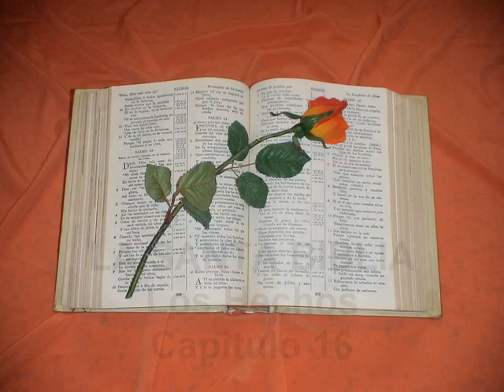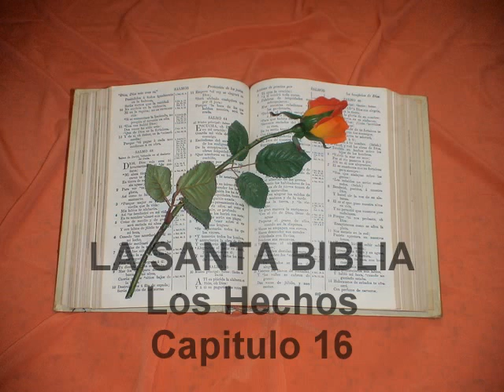Los Hechos. Capitulo 16.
Hechos 16
1. DESPUÉS llegó á Derbe, y á Listra: y he aquí, estaba allí un discípulo llamado Timoteo, hijo de una mujer Judía fiel, mas de padre Griego.
2. De éste daban buen testimonio los hermanos que estaban en Listra y en Iconio.
3. Este quiso Pablo que fuese con él; y tomándole, le circuncidó por causa de los Judíos que estaban en aquellos lugares; porque todos sabían que su padre era Griego.
4. Y como pasaban por las ciudades, les daban que guardasen los decretos que habían sido determinados por los apóstoles y los ancianos que estaban en Jerusalem.
5. Así que, las iglesias eran confirmadas en fe, y eran aumentadas en número cada día.
6. Y pasando á Phrygia y la provincia de Galacia, les fué prohibido por el Espíritu Santo hablar la palabra en Asia.
7. Y como vinieron á Misia, tentaron de ir á Bithynia; mas el Espíritu no les dejó.
8. Y pasando á Misia, descendieron á Troas.
9. Y fué mostrada á Pablo de noche una visión: Un varón Macedonio se puso delante, rogándole, y diciendo: Pasa á Macedonia, y ayúdanos.
10. Y como vió la visión, luego procuramos partir á Macedonia, dando por cierto que Dios nos llamaba para que les anunciásemos el evangelio.
11. Partidos pues de Troas, vinimos camino derecho á Samotracia, y el día siguiente á Neápolis;
12. Y de allí á Filipos, que es la primera ciudad de la parte de Macedonia, y una colonia; y estuvimos en aquella ciudad algunos días.
13. Y un día de sábado salimos de la puerta junto al río, donde solía ser la oración; y sentándonos, hablamos á las mujeres que se habían juntado.
14. Entonces una mujer llamada Lidia, que vendía púrpura en la ciudad de Tiatira, temerosa de Dios, estaba oyendo; el corazón de la cual abrió el Señor para que estuviese atenta á lo que Pablo decía.
15. Y cuando fué bautizada, y su familia, nos rogó, diciendo: Si habéis juzgado que yo sea fiel al Señor, entrad en mi casa, y posad: y constriñónos.
16. Y aconteció, que yendo nosotros á la oración, una muchacha que tenía espíritu pitónico, nos salió al encuentro, la cual daba grande ganancia á sus amos adivinando.
17. Esta, siguiendo á Pablo y á nosotros, daba voces, diciendo: Estos hombres son siervos del Dios Alto, los cuales os anuncian el camino de salud.
18. Y esto hacía por muchos días; mas desagradando á Pablo, se volvió y dijo al espíritu: Te mando en el nombre de Jesucristo, que salgas de ella. Y salió en la misma hora.
19. Y viendo sus amos que había salido la esperanza de su ganancia, prendieron á Pablo y á Silas, y los trajeron al foro, al magistrado;
20. Y presentándolos á los magistrados, dijeron: Estos hombres, siendo Judíos, alborotan nuestra ciudad,
21. Y predican ritos, los cuales no nos es lícito recibir ni hacer, pues somos Romanos.
22. Y agolpóse el pueblo contra ellos: y los magistrados rompiéndoles sus ropas, les mandaron azotar con varas.
23. Y después que los hubieron herido de muchos azotes, los echaron en la cárcel, mandando al carcelero que los guardase con diligencia:
24. El cual, recibido este mandamiento, los metió en la cárcel de más adentro; y les apretó los pies en el cepo.
25. Mas á media noche, orando Pablo y Silas, cantaban himnos á Dios: y los que estaban presos los oían.
26. Entonces fué hecho de repente un gran terremoto, de tal manera que los cimientos de la cárcel se movían; y luego todas las puertas se abrieron, y las prisiones de todos soltaron.
27. Y despertado el carcelero, como vió abiertas las puertas de la cárcel, sacando la espada se quería matar, pensando que los presos se habían huído.
28. Mas Pablo clamó á gran voz, diciendo: No te hagas ningún mal; que todos estamos aquí.
29. El entonces pidiendo luz, entró dentro, y temblando, derribóse á los pies de Pablo y de Silas;
30. Y sacándolos fuera, le dice: Señores, ¿qué es menester que yo haga para ser salvo?
31. Y ellos dijeron: Cree en el Señor Jesucristo, y serás salvo tú, y tu casa.
32. Y le hablaron la palabra del Señor, y á todos los que estan en su casa.
33. Y tomándolos en aquella misma hora de la noche, les lavó los azotes; y se bautizó luego él, y todos los suyos.
34. Y llevándolos á su casa, les puso la mesa: y se gozó de que con toda su casa había creído á Dios.
35. Y como fué, día, los magistrados enviaron los alguaciles, diciendo: Deja ir á aquellos hombres.
36. Y el carcelero hizo saber estas palabras á Pablo: Los magistrados han enviado á decir que seás sueltos: así que ahora salid, é id en paz.
37. Entonces Pablo les dijo: Azotados públicamente sin ser condenados, siendo hombres Romanos, nos echaron en la cárcel; y ¿ahora nos echan encubiertamente? No, de cierto, sino vengan ellos y sáquennos.